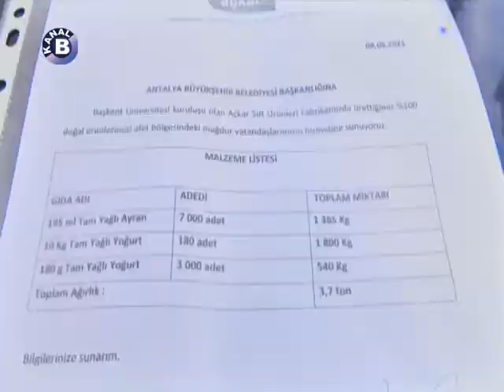Kanal B - Özel Köşe | Başkent Üniversitesi'nden Antalya'ya Yardım Eli | 9 Ağustos 2021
Orman yangınları ile mücadele sürerken, Türkiye tek yürek oldu. Yaralarını sarmaya çalışan Antalya'ya bir yardım eli de Başkent Üniversitesi'nden uzandı; Bölgeye tır ile gıda ve ihtiyaç malzemeleri gönderildi. Malzemelerin yüklenmesiyle yakından ilgilenen Prof. Dr. Mehmet Haberal, yine yardım seferberliğinin öncüleri arasındaki yerini aldı.
Orman yangınları ile sarsılan Akdeniz ve Ege için Türkiye yine tek ses, tek yürek oldu; bölgeye yardım götürmek için seferberlik başlatıldı.